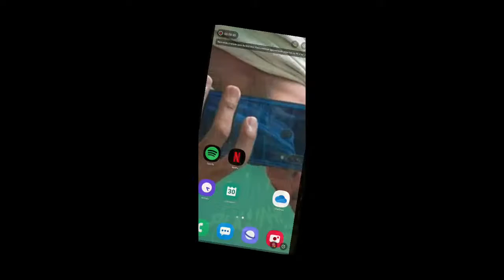testando a live !!!